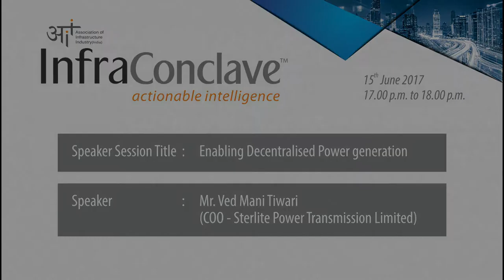InfraConclave 2017 Edition : Speaker Session by Mr.Ved Mani Tiwari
The speaker session is to derive the "Actionable Intelligence" on  "Enabling Decentralised Power Generation" in the Core Infra domain on the topic of "Power" by Mr. Ved Mani Tiwari (COO - Sterlite Power Transmission Limited)